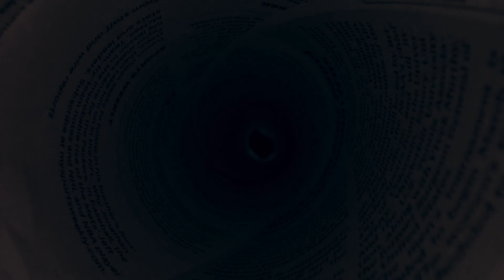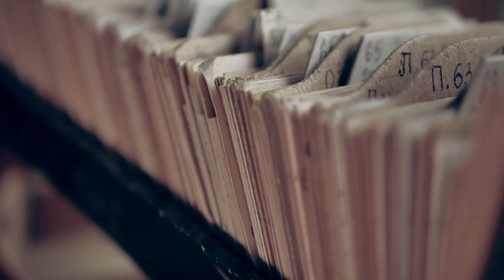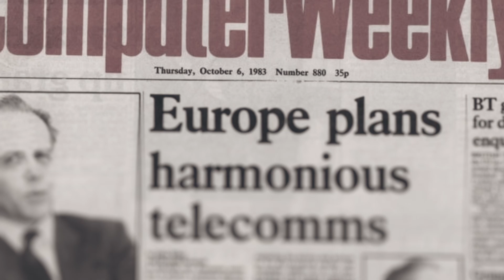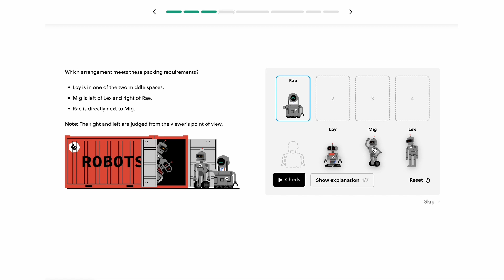The Plot To Eliminate Cold War Scientists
During the 1980s, amid the peak of the cold war’s technology race, a series of peculiar deaths among scientists working in Britain's defense industry began to baffle investigators. Most of the victims were research staff of Marconi Electronic Systems, with the majority being computer scientists working on defense projects associated with US Strategic Defense Initiative research and development. Furthermore, many of these deaths were under bizarre circumstances with their underlying causes ruled as undeterminable.

While the Marconi deaths grabbed the headlines, it was also accompanied by other suspicious deaths throughout the defense industry of Europe. In 1986, several West German scientists working on projects tied to the Strategic Defense Initiative were also found dead under mysterious circumstances. All of which had been involved either directly or peripherally in the Strategic Defense initiative program and its related projects. Among them, UK’s Computer Weekly correspondent Tony Collins, would file a series of noteworthy stories investigating the deaths.

In 1990 Collins would go on to publish his book, ‘Open Verdict’, chronicling the series of deaths and the suspicious anecdotal evidence that tied them together. However, despite the overwhelming evidence of a clandestine plot to hinder the UK’s defense industry, no firm conclusions as to its true nature was ever uncovered.